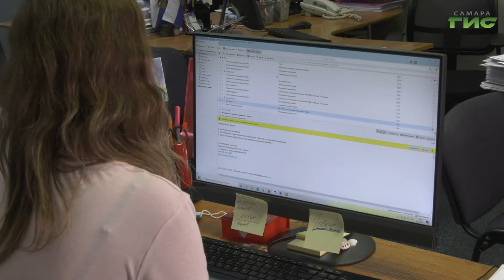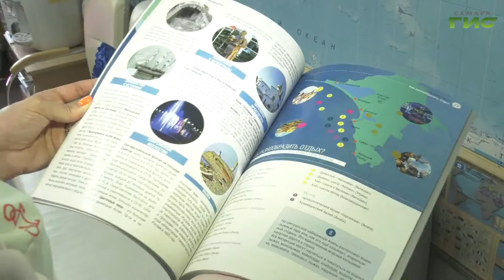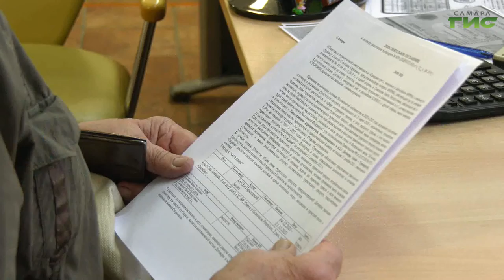Куда можно отправиться на отдых этим летом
Туристический сезон начался. Первые отдыхающие уже отправились в отпуск. Самые популярные  направления — черноморские и крымкие берега, Абхазия, Кипр. Среди городов в лидерах Москва, Санкт-Петербург, Калининград и Сочи. В этот вторник стало известно об отрытии еще 9 стран для российских туристов. Каким обещает быть летний сезон-2021, выясняла Гульфия Сафина.